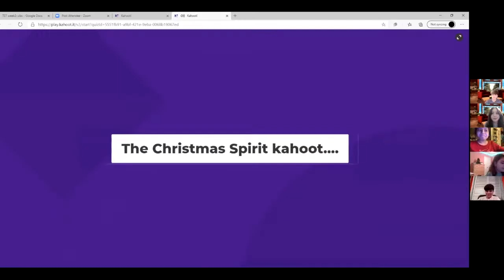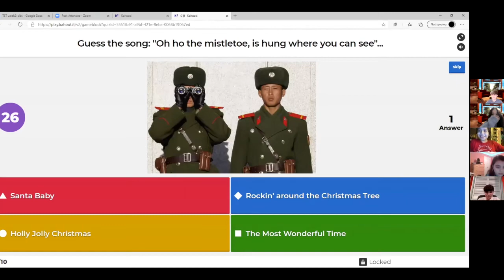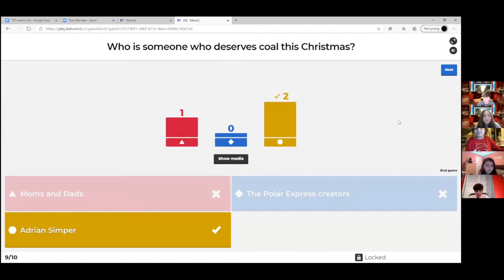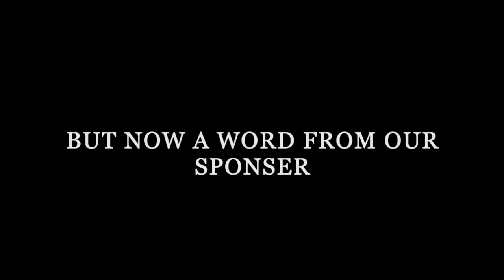Talk Showmas ep 2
hey homies